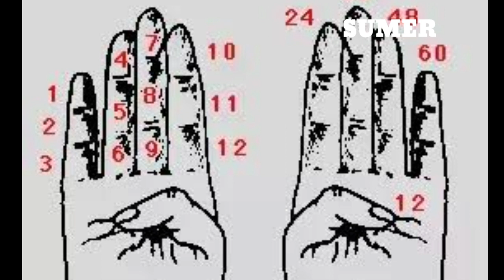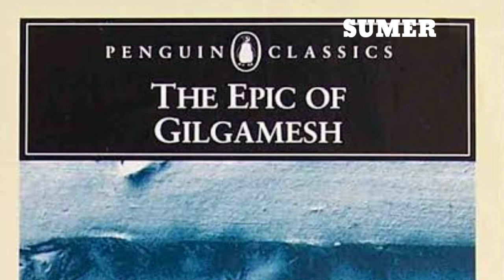സുമേറിയ: ലോകത്തിലെ ആദ്യത്തെ നാഗരികത|SUMER THE FIRST CIVILIZATION|WORLD HISTORY MALAYALAM|MESOPOTAMIA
Sumerian culture
Sumerian civilization malayalam
Mesopotamiaan civilization malayalam

This video mentions the following topics
world history mesopotamia ancient Iraq history of Iraq history of Middle East sumerian culture sumerian civilization Arkadian civilization Persian empire parthian empire Sasanid empire ancient Iran Aramanian Indo European languages Semitic languages Taurus  mountain Mediterranean sea Euhrates and Tigris clay tablets cuneiform script Assyria Babylon fertile crescent ziggurat epic of Gilgamesh Enkidu inanna Dagon moon God
sumerian city states
malayalam explanation
malayalam episode
malayalam ghost story
malayalam history
malayalam history story
malayalam kadha
malayalam kids story
malayalam podcast
malayalam question answer
malayalam story
malayalam speech
kerala charithram
kerala film
kerala history malayalam
kerala news
kerala navodhanam
kerala psc
kerala psc questions and answers
kerala quiz
kerala video
charithram malayalam
charithram enniloode
loka charithram in malayalam
history documentary malayalam
charithram malayalathil
arivukal malayalam
history of world in malayalam
history malayalam speech
history malayalam story
history malayalam documentary
history malayalam movie
history malayalam channel
history malayalam books